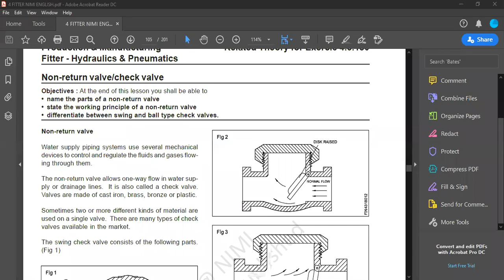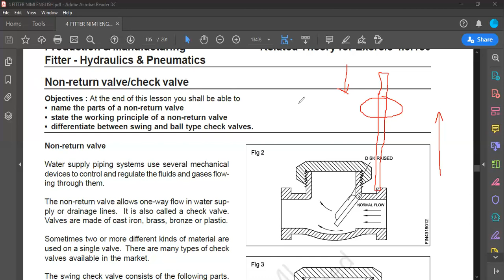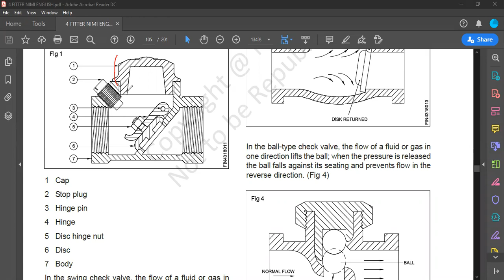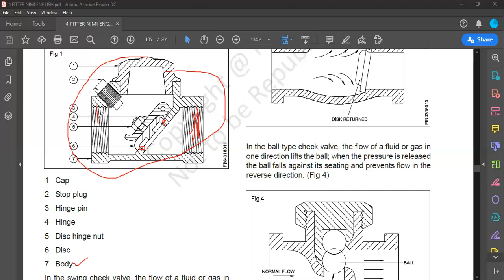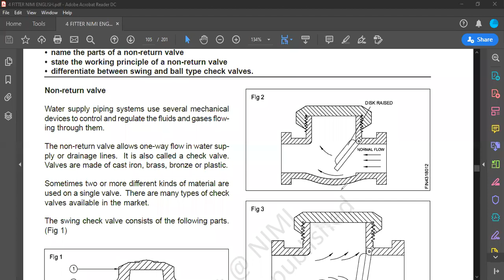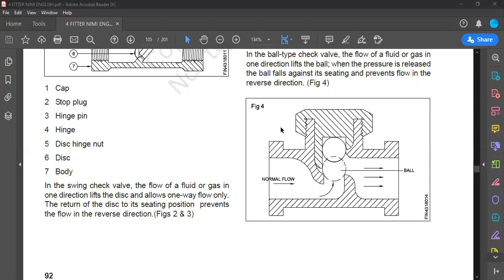Non Return Valve, Check Valve (NRV) Hydraulics ITI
This video is about non return valve it's function, working principle.